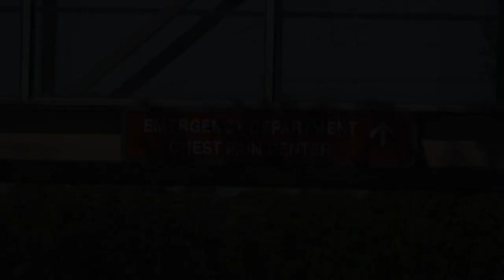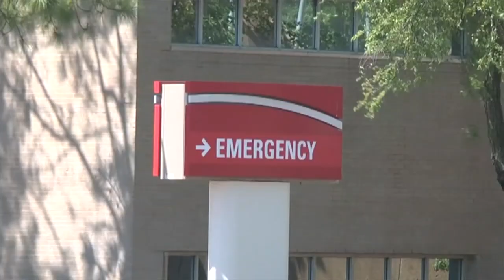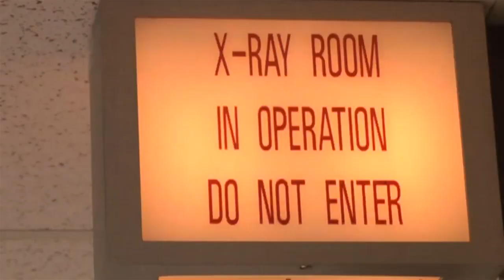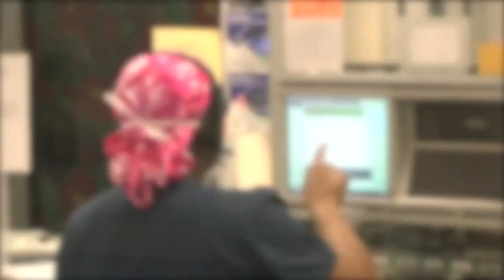Methodist North Hospital: Your Heart is in Good Hands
A Student Film Project Produced by Millington High School Broadcasting Class